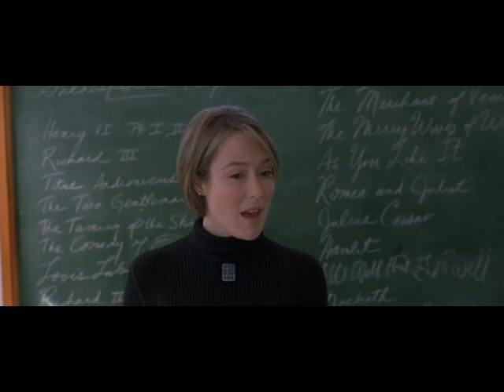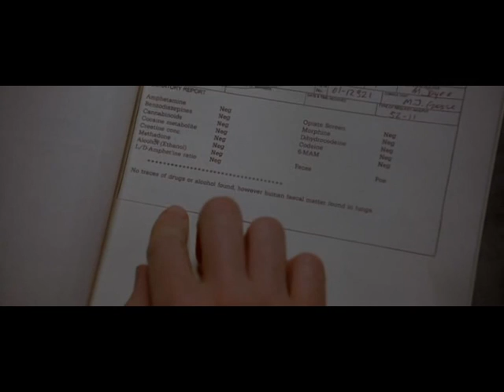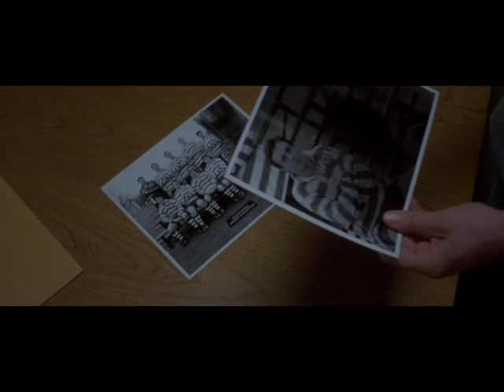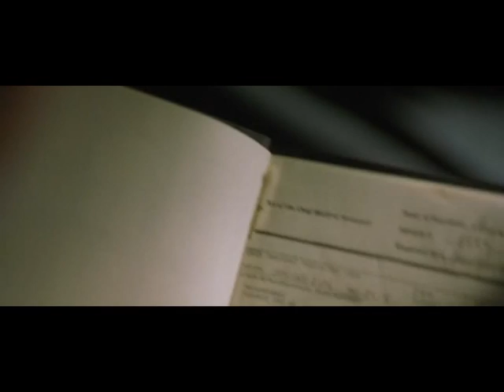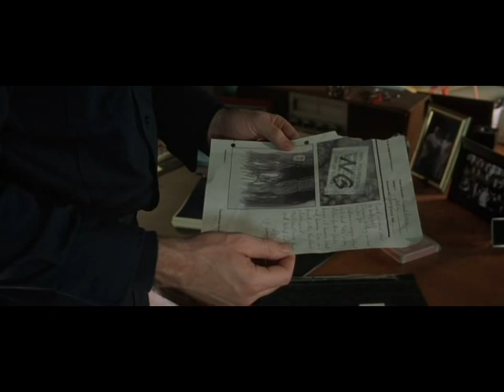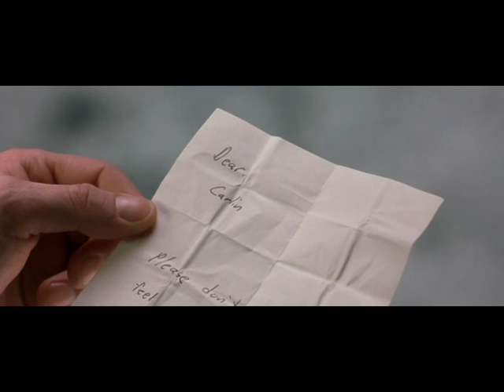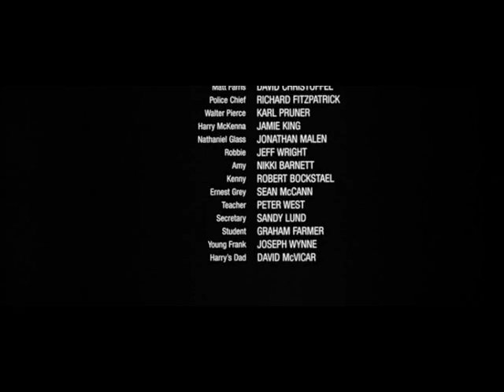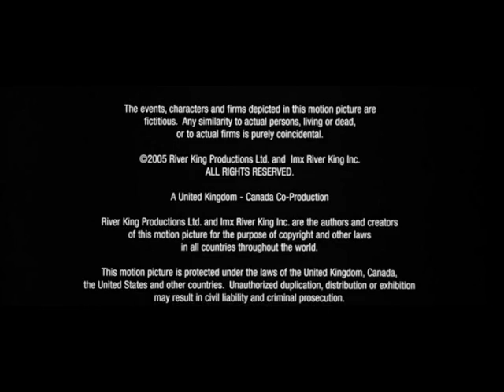THE RIVER KING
he River King is a 2005 film directed by Nick Willing and starring Edward Burns, Rachelle Lefèvre and Jennifer Ehle as a policeman, student and teacher all searching for the truth behind the apparent suicide of a young man at a small private school.Lefevre plays Carlin Leander, the young man's only real friend, who is now haunted by memories of their increasingly difficult relationship.

The film is based the novel The River King by Alice Hoffman.